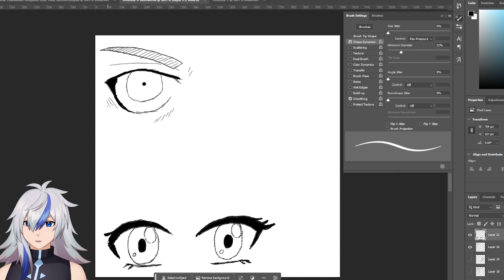All Of The Layers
We're just playing around in Photoshop and drawing some eyes
and whatnot. I still think I'm a novice but others don't believe this
is my first time drawing.

Twitch and Twitter if this made you laugh, and if you enjoy this
content! Show love and help support a small streamer.

┍─── 📆 Stream Times ⏰ ───┓
📆 Fridays at 2PM Central Time (US) (Collab Streams Only)
📆 Saturdays at 10AM Central Time (US)

┍─── ✨Follow Me Because Why Not✨ ───┓

┍─── 🌟 You Wanna Play Tag? 🌟 ───┓
🌟 PhantomVtuber - Summons Me To The Realm
🌟 NikulasWraith - The Other Way Of Summoning Me
🌟 NikulasMemes - Making Fun Of Nik But Be Gentle
🌟 NikulasArt - Draw Me Like One Of Your French Women Jack